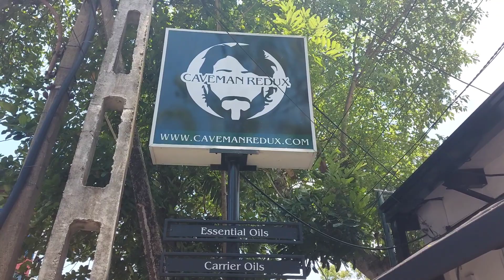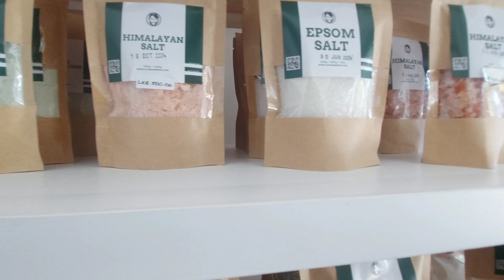அனைத்து வகையான நறுமணம essential oil plant extract ஒரே இடத்தில் @CavemanRedux | shop | colombo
Caveman Redux is driven by the desire to promote and preserve ancient wellness practices of Sri Lanka. Due to its equatorial climate, Sri Lanka features a wide range of endemic herbs and spices which offer an array of health benefits. Such herbs and spices have been utilised in Ayurveda as well as traditional wellness practices of Sri Lanka since the days of the Caveman. Caveman Redux hopes to make the benefits of such practices more accessible through the assemblage of herbal remedies and literature. Happy hunting!

When you go on camping trips you're stuck right out in nature
Foraging the forests like a primate
Using sharpened tools instead of hotplates

Your thumb and forefinger supposed to show you're not a wild beast
You can hear their noises at night time
They don't have to keep a certain bedtime

See in the shapes of my body
Leftover parts from apes and monkeys

Sometimes when I lie awake I hear the rainfall on my tent fly
I think of all the insects that are sleeping
And wonder if the animals are dreaming

In the days of the caveman and mammoths and glaciers
Bugs and trees were your food then; no pajamas or doctors

And when I finally get to sleep, I dream in technicolor
I see creatures come back from the Ice Age
Alive and being fed inside a zoo cage

கேவ்மேன் ரெடக்ஸ் இலங்கையின் புராதன ஆரோக்கிய நடைமுறைகளை மேம்படுத்தி பாதுகாக்கும் விருப்பத்தால் இயக்கப்படுகிறது.  அதன் பூமத்திய ரேகை காலநிலை காரணமாக, இலங்கை பரந்த அளவிலான உள்ளூர் மூலிகைகள் மற்றும் மசாலாப் பொருட்களைக் கொண்டுள்ளது, அவை சுகாதார நன்மைகளை வழங்குகின்றன.  இத்தகைய மூலிகைகள் மற்றும் மசாலாப் பொருட்கள் ஆயுர்வேதத்திலும், இலங்கையின் பாரம்பரிய ஆரோக்கிய நடைமுறைகளிலும் கேவ்மேன் காலத்திலிருந்தே பயன்படுத்தப்பட்டு வருகின்றன.  கேவ்மேன் ரெடக்ஸ், மூலிகை வைத்தியம் மற்றும் இலக்கியங்கள் ஆகியவற்றின் மூலம் இத்தகைய நடைமுறைகளின் பலன்களை மேலும் அணுகக்கூடியதாக மாற்றும் என நம்புகிறது.  மகிழ்ச்சியான வேட்டை!

 நீங்கள் முகாம் பயணங்களுக்குச் செல்லும்போது நீங்கள் இயற்கையில் சிக்கிக் கொள்கிறீர்கள்
 விலங்கினத்தைப் போல காடுகளை உண்ணுதல்
 சூடான தட்டுகளுக்கு பதிலாக கூர்மையான கருவிகளைப் பயன்படுத்துதல்

 உங்கள் கட்டைவிரலும் ஆள்காட்டி விரலும் நீங்கள் ஒரு காட்டு மிருகம் அல்ல என்பதைக் காட்ட வேண்டும்
 இரவு நேரங்களில் அவர்களின் சத்தம் கேட்கும்
 அவர்கள் ஒரு குறிப்பிட்ட படுக்கை நேரத்தை வைத்திருக்க வேண்டியதில்லை

 என் உடலின் வடிவங்களைப் பாருங்கள்
 குரங்குகள் மற்றும் குரங்குகளின் எஞ்சிய பாகங்கள்

 சில நேரங்களில் நான் விழித்திருக்கும் போது என் கூடாரத்தில் மழைப்பொழிவு கேட்கிறது
 நான் தூங்கும் அனைத்து பூச்சிகளையும் நினைக்கிறேன்
 விலங்குகள் கனவு காண்கிறதா என்று ஆச்சரியப்படுங்கள்

 குகைமனிதன் மற்றும் மாமத் மற்றும் பனிப்பாறைகளின் நாட்களில்
 பூச்சிகளும் மரங்களும் அப்போது உங்கள் உணவாக இருந்தன;  பைஜாமாக்கள் அல்லது மருத்துவர்கள் இல்லை

 நான் இறுதியாக தூங்கும்போது, ​​நான் டெக்னிகலரில் கனவு காண்கிறேன்
 பனி யுகத்திலிருந்து உயிரினங்கள் திரும்பி வருவதை நான் காண்கிறேன்
 உயிருடன் மற்றும் உயிரியல் பூங்காக் கூண்டுக்குள் உணவளிக்கப்படுகிறது

Caveman Redux ශ්‍රී ලංකාවේ පැරණි සුවතා පිළිවෙත් ප්‍රවර්ධනය කිරීමට සහ ආරක්ෂා කිරීමට ඇති ආශාව මගින් මෙහෙයවනු ලබයි.  එහි සමක දේශගුණය හේතුවෙන්, ශ්‍රී ලංකාව සෞඛ්‍ය ප්‍රතිලාභ රැසක් ලබා දෙන පුළුල් පරාසයක ආවේණික ඖෂධ පැළෑටි සහ කුළුබඩු විශේෂාංග කරයි.  එවැනි ඖෂධ පැළෑටි සහ කුළුබඩු ආයුර්වේදයේ මෙන්ම ශ්‍රී ලංකාවේ සාම්ප්‍රදායික සුවතා පිළිවෙත් කේව්මන් දින සිට භාවිත කර ඇත.  Caveman Redux බලාපොරොත්තු වන්නේ ශාකසාර ප්‍රතිකර්ම සහ සාහිත්‍ය එකලස් කිරීම හරහා එවැනි පිළිවෙත්වල ප්‍රතිලාභ වඩාත් ප්‍රවේශ විය හැකි බවයි.  ප්‍රීතිමත් දඩයමක්!

 ඔබ කඳවුරු බැඳීම් සඳහා යන විට, ඔබ ස්වභාව ධර්මයේ රැඳී සිටියි
 ප්‍රයිමේට් සතෙකු මෙන් වනාන්තරවල ආහාර සොයා ගැනීම
 උණුසුම් තහඩු වෙනුවට තියුණු මෙවලම් භාවිතා කිරීම

 ඔබේ මාපටැඟිල්ල සහ දබරැඟිල්ලෙන් පෙන්වන්නේ ඔබ වන මෘගයෙක් නොවන බවයි
 රාත්‍රී කාලයේ ඔවුන්ගේ සද්ද ඇහෙනවා
 ඔවුන් නිදා ගැනීමට නිශ්චිත වේලාවක් තබා ගත යුතු නැත

 මගේ ශරීරයේ හැඩතල බලන්න
 වඳුරන්ගෙන් සහ වඳුරන්ගෙන් ඉතිරි වූ කොටස්

 සමහර විට මම අවදියෙන් සිටින විට මගේ කූඩාරම මත වර්ෂාපතනය පියාසර කරන බව මට ඇසේ
 නිදා සිටින සියලු කෘමීන් ගැන මම සිතමි
 ඒ වගේම සත්තු හීන දකිනවද කියලා

shop location 📍📍
Essential Oils by Caveman Redux